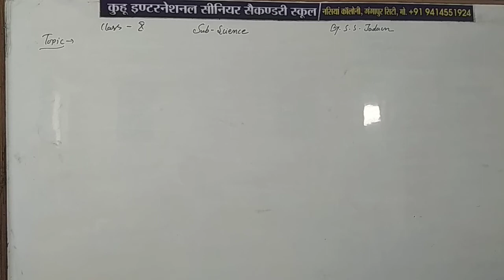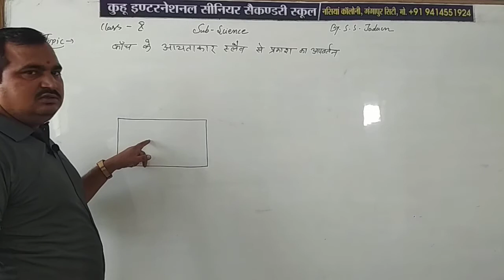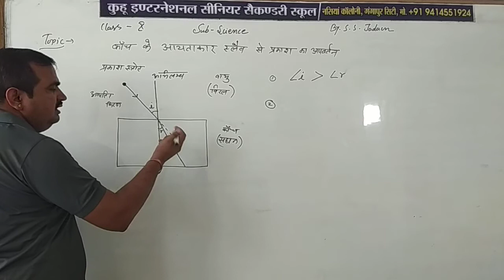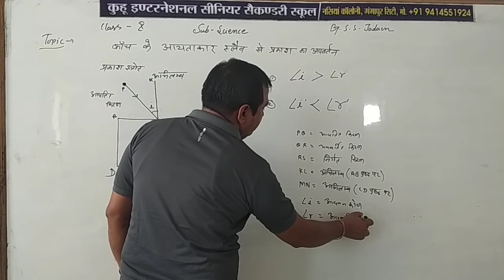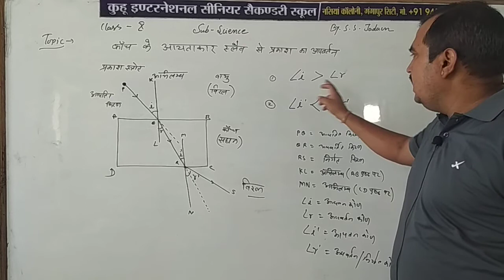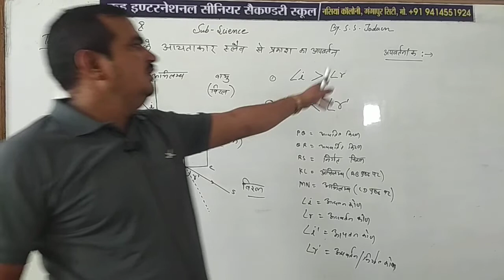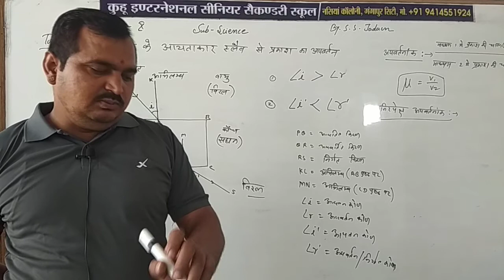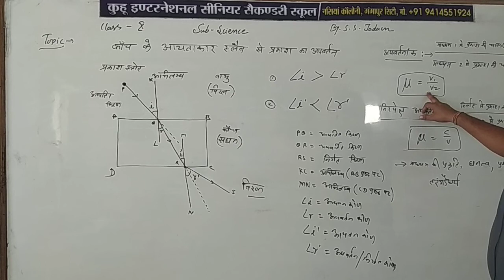Class 10 science H.M. Topic= कांच के स्लैब से अपवर्तन , अपवर्तनांक